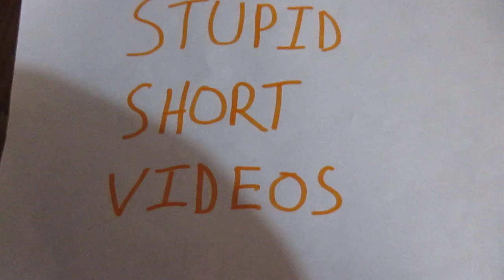mini roulette(mini mini series pt1)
this is part 1 of my mini mini-series. this is my mini roulette wheel I've had this for a very long time and this is the first time I've used it in a long time.